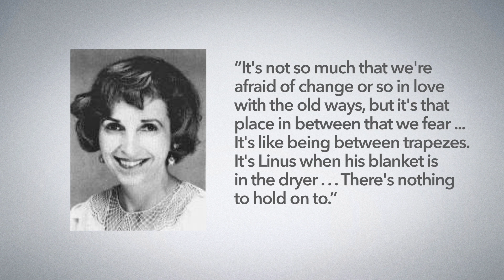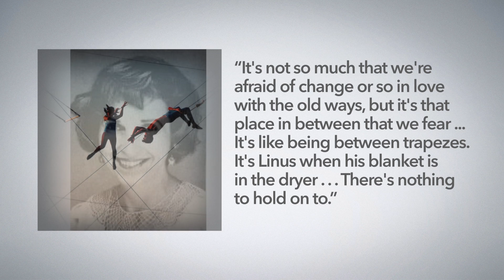Howard Teibel — The New Normal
Howard Teibel describes The New Normal.